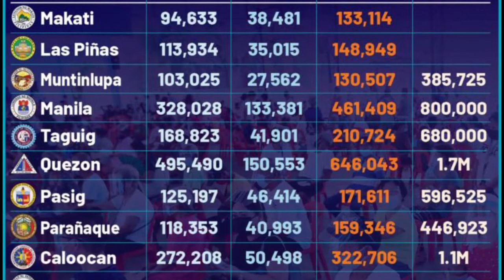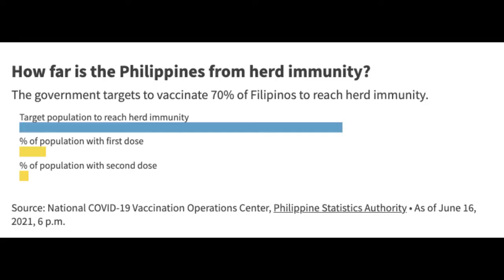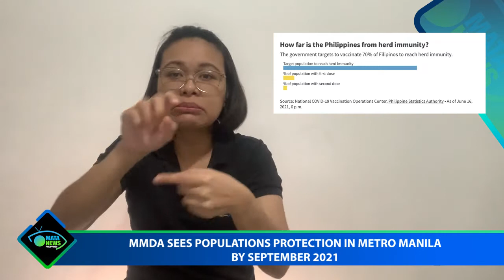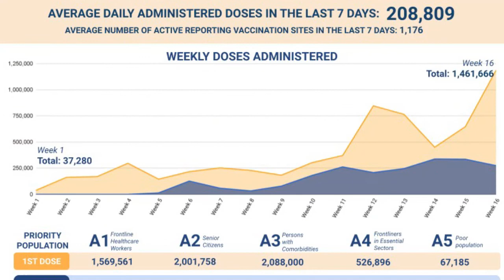June 25, 2021– MATANews Highlights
MATANews Highlights – 25 June 2021
00:38 👁‍🗨 FORMER PRESIDENT BENIGNO “NOYNOY” AQUINO DIED
02:43 👁‍🗨 DUTERTE DECLARES FACE SHIELD MANDATORY FOR BOTH INDOORS AND OUTDOORS
05:08 👁‍🗨 LRT MARIKINA-ANTIPOLO OPENS
06:50 👁‍🗨 MANILA ALLOWS WALK-INS VACCINATIONS SITES AFTER LOW TURNOUT
10:17 👁‍🗨 DOLE INCENTIVES FULLY VACCINATED WORKERS
12:09 👁‍🗨 MMDA SEES POPULATIONS PROTECTION IN METRO MANILA BY SEPTEMBER
     2021
19:42 👁‍🗨 COVID
20:47 VACCINE

to request to remove the song on my channel. ThankYou!!